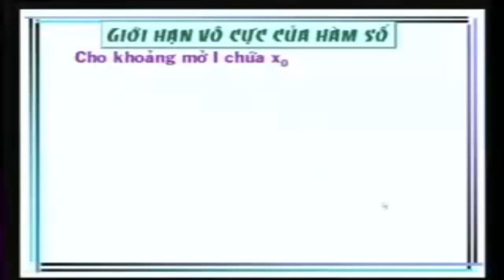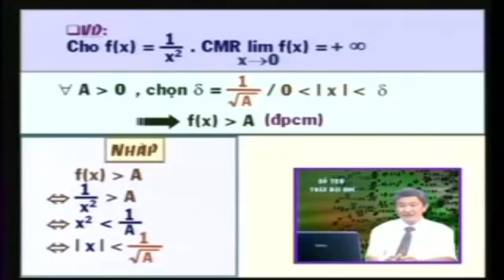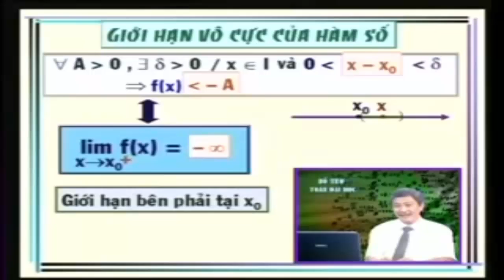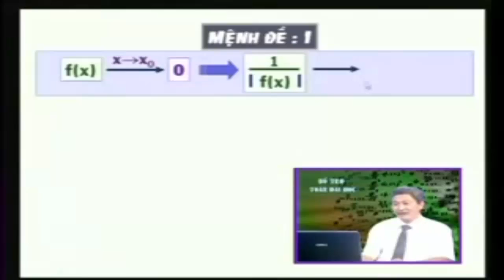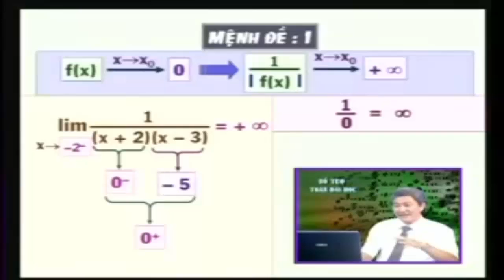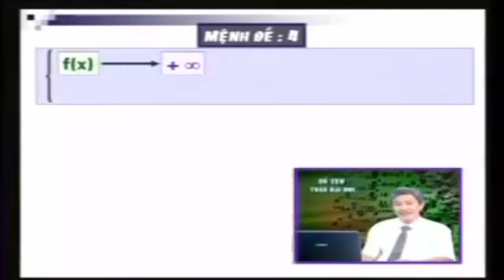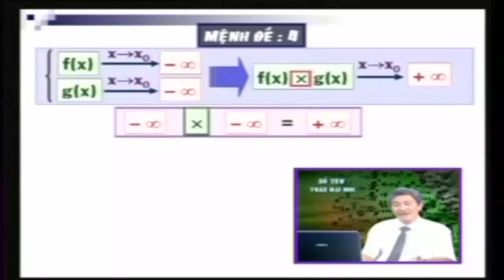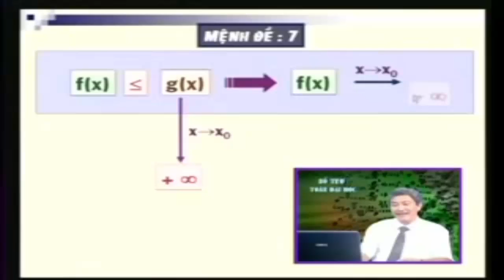Giới hạn hữu hạn của hàm số - Toán cao cấp Hàm Một Biến part 2/2